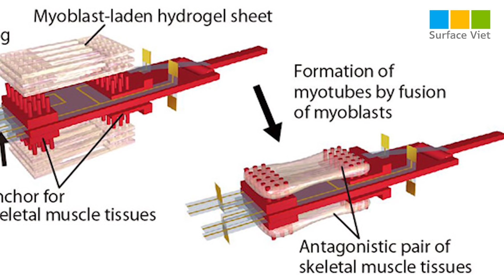Công nghệ sinh học mới - Kỷ nguyên Cyborg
Video: Công nghệ sinh học mới -  Kỷ nguyên Cyborg

Đặc biệt, các dịch vụ số như windows bản quyền, office bản quyền

★ Mở cửa: Từ thứ 2 đến Chủ Nhật 8h30 – 21h30

Các từ khóa tìm kiếm video:
- surface việt, surface viet, surfaceviet
- surface laptop, giá surface laptop, địa chỉ mua surface laptop
- surface pro 4, giá surface pro 4, địa chỉ mua surface pro 4
- surface pro 5, surface pro 2017, giá surface pro 2017, surface pro 2017 lte
- surface book, giá surface book, địa chỉ mua surface book, surface book 2, surface book performance